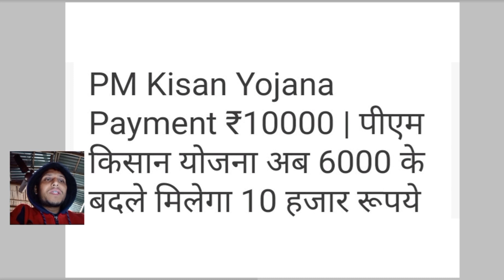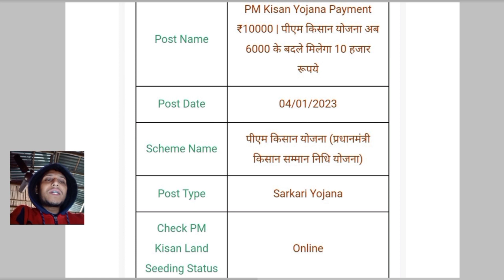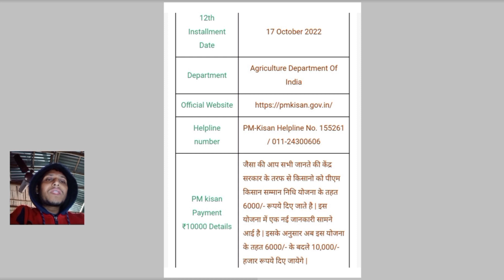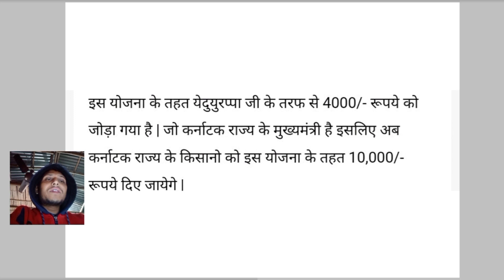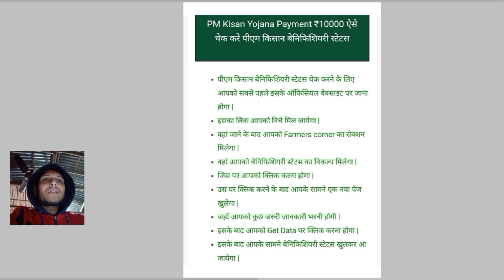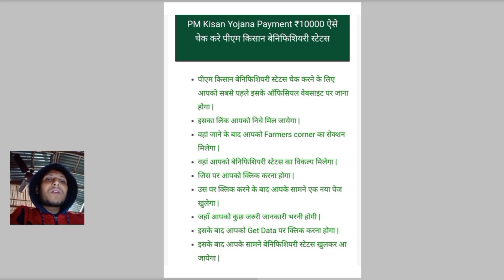6000 की जगह 10000 रुपए मिलेंगे !! PM किसान सम्मान निधि !! जानिए कैसे 10000 रु मिलेंगे Kisan Yojana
6000 की जगह 10000 रुपए मिलेंगे !! PM किसान सम्मान निधि !! जानिए कैसे 10000 रु मिलेंगे Kisan Yojana

✳️जानिए आपको कैसे 10000 रु मिलेंगे Kisan Samman Nidhi
किसान योजना पर बहुत ही बड़ी खुश खबरी
सभी किसानों को सरकार का बड़ा तोहफा
अब किसानों को 6000 की जगह 10000 रु मिलेंगे
किसानों को सरकार की सौगात और राहत
सभी किसानों पर सरकार मेहरबान हुई
सभी किसानों के लिए खजाने का पिटारा खुला
हर किसान की बल्ले - बल्ले हो गई
जानें आपको कैसे 10000 रुपए मिलेंगे
पूरी जानकारी वीडियो में देखे .

प्रधानमंत्री किसान सम्मान निधि पर किसानों को बड़ी राहत
किसानों को सरकार ने तोहफा दिया
सभी किसानों की बल्ले-बल्ले हुई
प्रत्येक किसान को अब 6000 की बजाय 10000 रूपए मिलेंगे
सभी किसानों में खुशी की लहर दौड़ी
मध्यप्रदेश सरकार ने किसान सम्मान निधि की राशि मे बढ़ोतरी की
मध्यप्रदेश के सीएम शिवराज सिंह चौहान ने कहा कि राज्य के प्रत्येक किसान को 6000 की जगह 10000 रुपए मिलेंगे
शिवराज का किसानों को बहुत बड़ा तोहफा
सभी किसानों के लिए खुशखबरी

किन किसानों को 6000 की जगह 10000 रुपए मिलेंगे
शिवराज सिंह चौहान ने घोषणा में कहा कि
राज्य के प्रत्येक किसान
जो प्रधानमंत्री किसान सम्मान निधि से जुड़ा हुआ है उसको राज्य सरकार की तरफ से 4 हजार अतिरिक्त मिलेंगे

प्रधानमंत्री किसान सम्मान निधि राशि मे बढ़ोतरी
प्रधानमंत्री किसान सम्मान निधि पर खुशखबरी
सभी किसानों को आखिरकार सौगात मिली
प्रत्येक किसान को अब 10000 रुपया
किसान सम्मान निधि 2023
प्रधानमंत्री किसान सम्मान निधि 2023
किसान सम्मान निधि 7वी किस्त
प्रधानमंत्री किसान सम्मान निधि प्रक्रिया
किसान सम्मान निधि लिस्ट
प्रधानमंत्री किसान लोन योजना
प्रधानमंत्री किसान सम्मान निधि क्या है
प्रधानमंत्री किसान सम्मान निधि लिस्ट
किसान सम्मान निधि आवेदन प्रक्रिया
किसान योजना 2023 आवेदन जानकारी
प्रधानमंत्री किसान सम्मान निधि ऑनलाइन आवेदन प्रक्रिया
किसान सम्मान निधि सुचि
प्रधानमंत्री किसान सम्मान निधि रजिट्रेशन
प्रधानमंत्री किसान सम्मान निधि 7 वी किस्त
प्रधानमंत्री किसान सम्मान निधि FTO
प्रधानमंत्री किसान सम्मान निधि 2000 रुपये
किसान सम्मान निधि मोदी की नई घोषणा
किसान सम्मान निधि का लाभ कैसे ले
पीएम किसान सम्मान निधि की सम्पूर्ण प्रक्रिया
पीएम किसान योजना 2023
पीएम किसान योजना लिस्ट